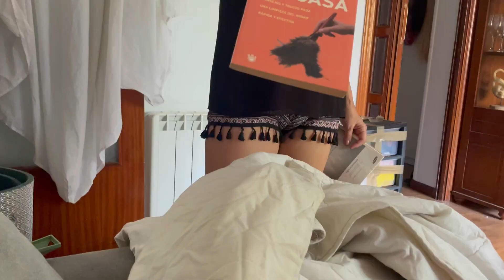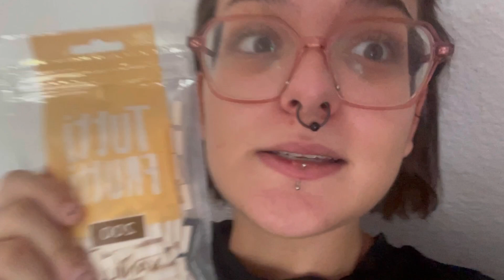¡UN DIA MOLESTANDO A MI MADRE Y ELLA ME DA UNA SORPRESA!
PREGUNTAS FRECUENTES:

¿Cuantos años tienes? 19
¿Donde compras la ropa? Aliexpress, Shein y Bershka
¿Pronombres? Ella/ellas
¿Orientación sexual? Lesbiana